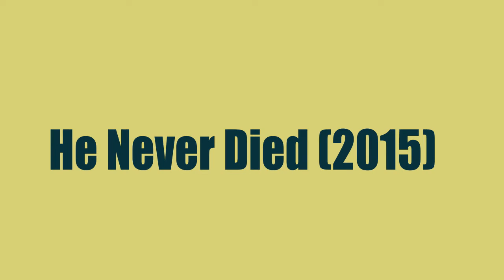He Never Died (2015) Film Cast Information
Director, Writer and Actor \ Acrtress of the movie He Never Died (2015)